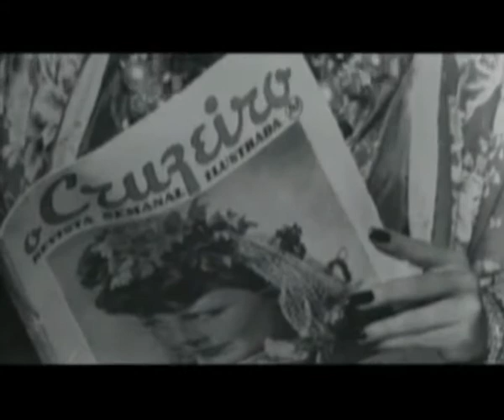Carmen Miranda - 100 anos